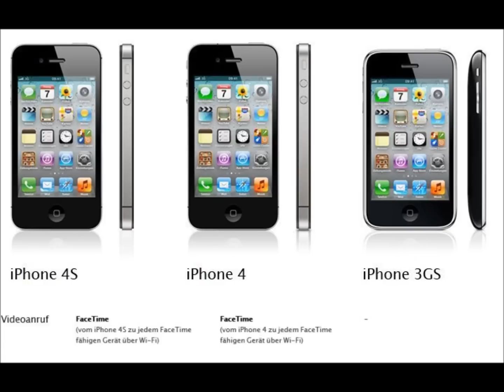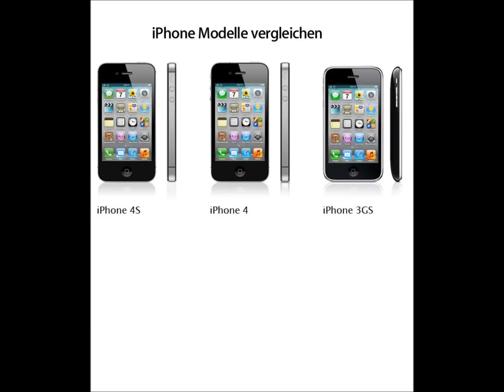Apple iPhone 4S vs. iPhone 4 vs. iPhone 3GS Vergleich - Technische Daten [Review/Test]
Jetzt das neue iPhone 4S mit Siri günstig bestellen (deutsch)

...oder doch lieber das iPhone 4?

...oder doch lieber das iPhone 3GS?

Empfehlung:

Bitte kaufen Sie das neue iPhone nur bei seriösen und vertrauenswürdigen Shops, da sehr viele gefälschte iPhones im Umlauf sind. Diese gefälschten iPhones sehen zwar wie gewöhnliche iPhones aus, besitzen aber keine ios Software, Apps und Funktionen. Glauben Sie mir, ich musste diese Erfahrung selber machen. Haben Sie die Absicht ein iPhone zu kaufen, dann klicken Sie auf einen Link oben in der Beschreibung. Dadurch sind Sie auf der sicheren Seite.